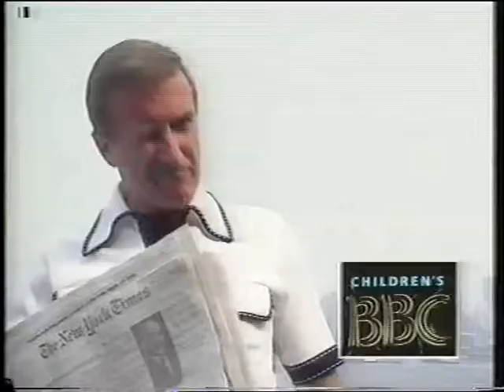Records breakers roy castle trailer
trailer for new series of record breakers